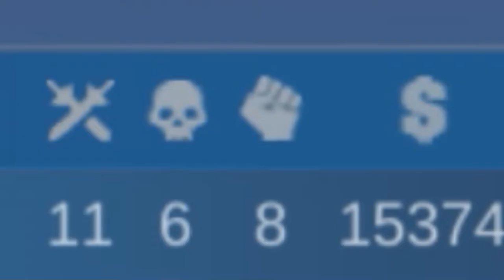Aamon just doing his schemes.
Noong mga panahon na ito, puro experimental builds lang ginagamit ko saka bahala na gaming.